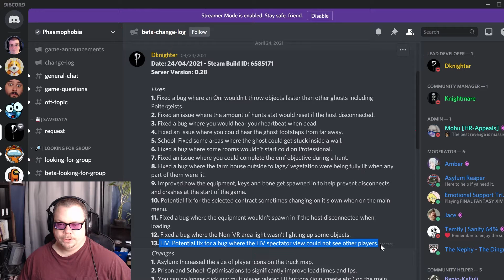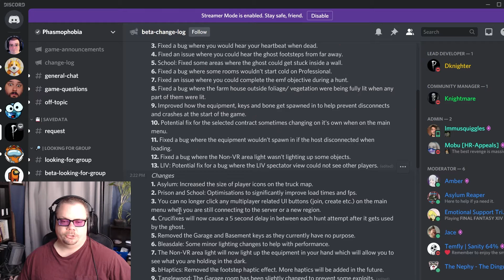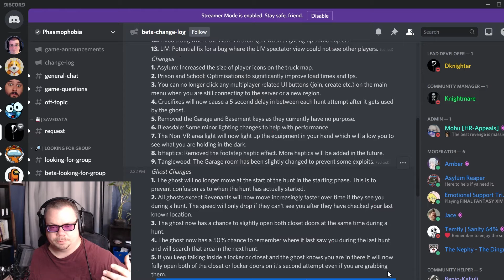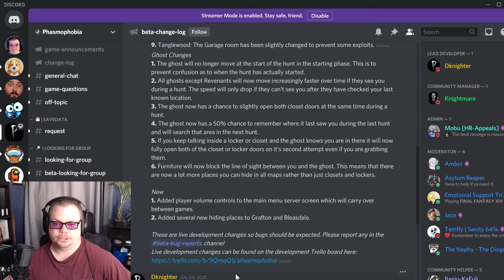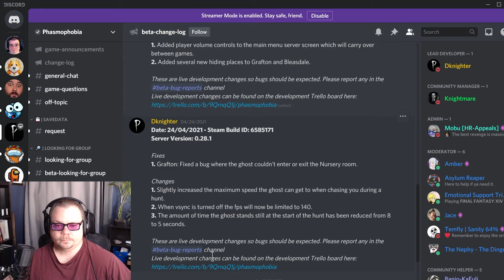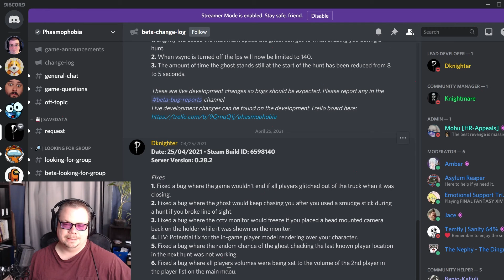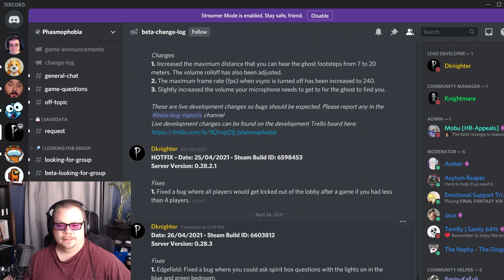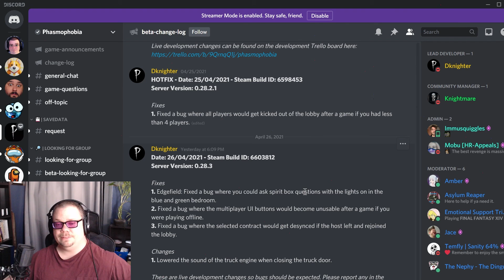The update patch is finally here!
Not only did we finally get the big update patch for beta but also a bunch of rapid-fire hotfixes and other changes shortly after.  This is going to change how we hunt ghost by changing how they hunt US!